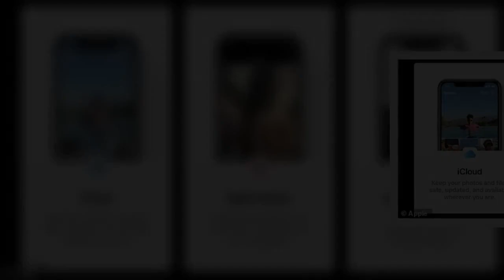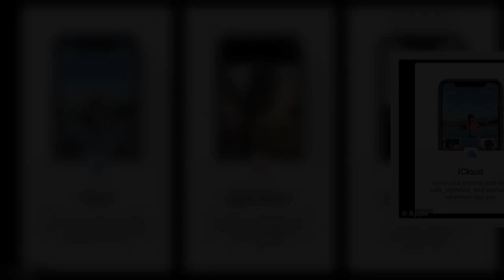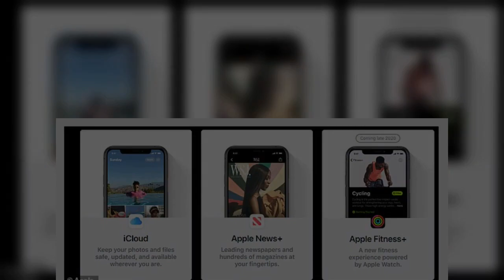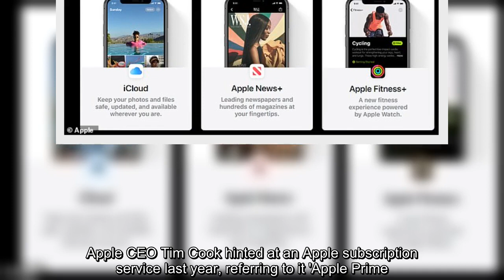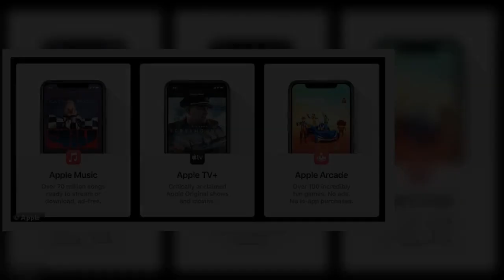✅ Apple wraps Apple Music, Apple TV+, Apple Arcade into one subscription